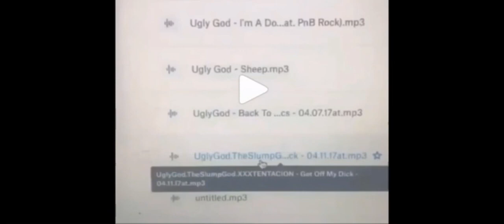Ugly God - Get Off My Dick ft XXXTENTACION X Ski Mask The-Slump God - Snippet